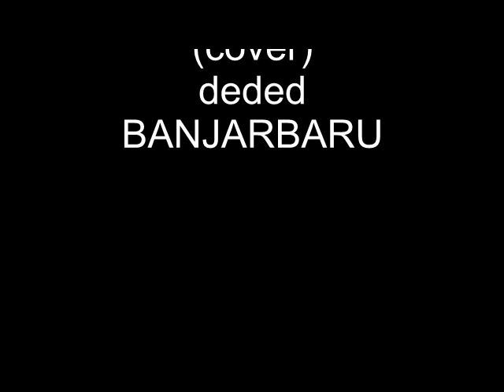RINTIHAN GADIS DESA(COVER)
DEDED BANJARBARU